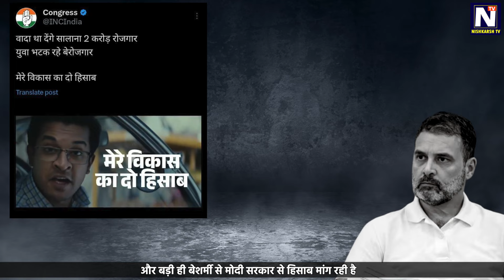अपने इन पापों का हिसाब दे कांग्रेस! I LOKSABHA ELECTION 2024 I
स्वागत है आपका हमारे चैनल NISHKARSH TV पर, कांग्रेस हिसाब दे कि
- उनका शहजादा राहुल गांधी और राजमाता नेशनल हेराल्ड को 50 लाख देकर लगभग 2000 करोड़+ के मालिक कैसे बन गए
- कांग्रेस कहती है कि नेहरू ने AIIMS बनाए थे, तो क्यों सोनिया गांधी हर छोटे इलाज के लिए विदेश भागती हैं?
- प्रियंका वाड्रा ने अपने पूरे राजनीतिक करियर में पंचायत का चुनाव भी नहीं जीता, फिर किस आधार पर उसे यूपी में पार्टी अध्यक्ष बना दिया?
- उसका पति रोबर्ट वाड्रा पीतल का छोटा-मोटा काम करके अरबपति कैसे बना, ये चमत्कार कैसा हुआ जरा कांग्रेस हिसाब दे
- राहुल गांधी जरा उन नामों की लिस्ट सार्वजनिक करे जिन से वो विदेशों में छिप-छिप कर मीटिंग करता है
- कांग्रेस ने 30 साल पहले अमेठी में मात्र 600 में सरकारी जमीन ली थी,
वहां अस्पताल बनाने की जगह अपने लिए गेस्ट हॉउज क्यों बना लिया?"
- कर्नाटक और हिमाचल में सस्ती बिजली का वादा किया था, तो वो बिजली अचानक महंगी क्यों हो गई? क्या इसका हिसाब देगी कांग्रेस?
- आज 1 लाख नौकरी देने की बात करने वाला राहुल जरा हिसाब दे कि उसने कर्नाटक, तेलंगाना और हिमाचल में कितने लोगों को रोजगार दिया है?
- सरकार बने 1 साल नहीं हुआ, कि कर्नाटक का बेंगलुरु पानी की बूंद-बूंद के लिए तरस रहा है?
- कांग्रेस ने किस ख़ुशी में दिल्ली की 123 सम्पत्तियां वक्फ को दे डाली, पहला इसका हिसाब दे
दूसरों के ख़िलाफ़ एक शब्द भी मुँह से निकालने से पहले कांग्रेस अपने गिरेबान में क्यों नहीं झांकती?
अगर वाक़ई कांग्रेस ने ईमानदारी से काम किया होता तो वो आज सत्ता में होती विपक्ष में नहीं
कांग्रेस की फ़ितरत कभी देशहित में ना थी और ना कभी होगी